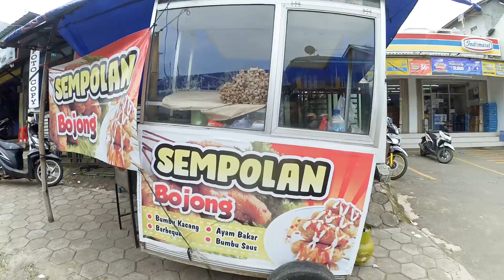sempol ayam | bojong menuju guci tegal | Jawa tengah indonesia